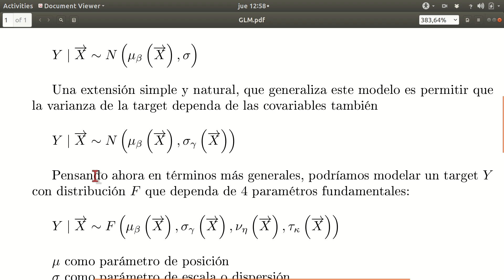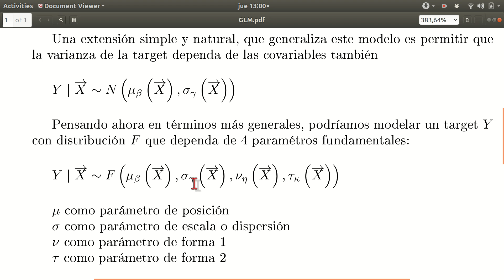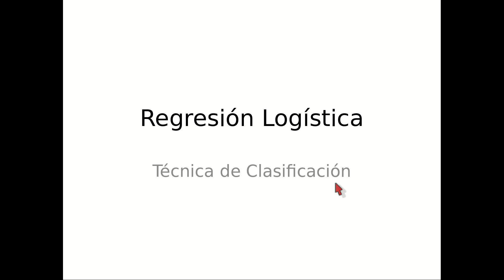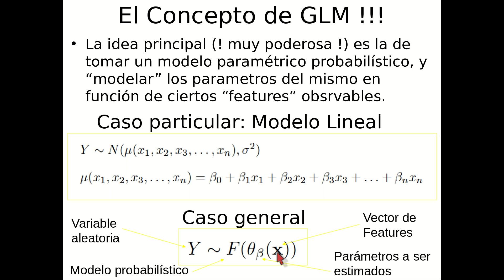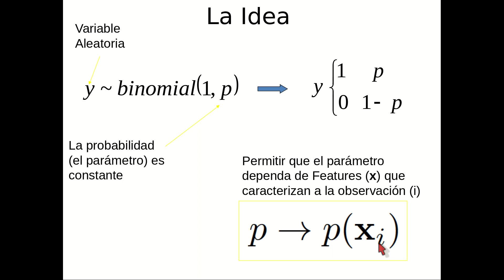Video Modelo Lineal Generalizado 3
Introducción a GLM